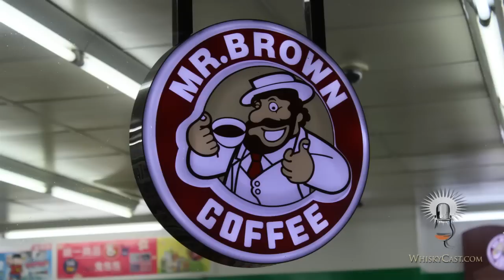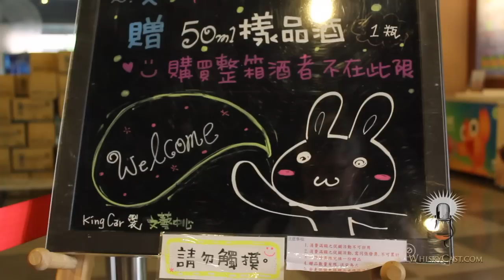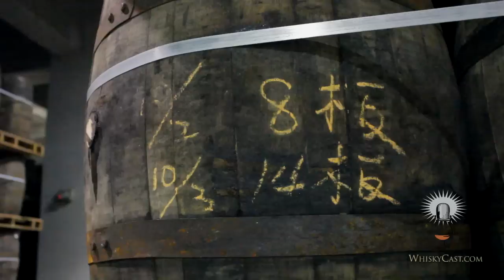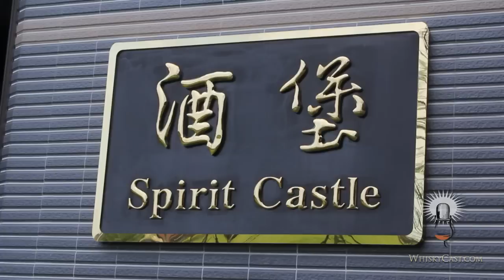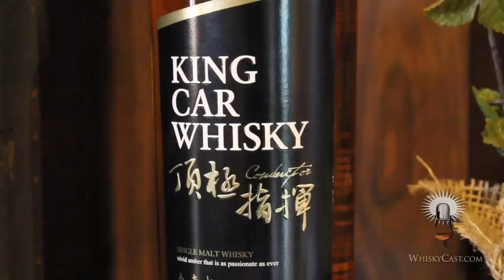WhiskyCast HD: Kavalan - Revealing the Mystery of Taiwan's First Single Malt Whisky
It took Taiwan's entry into the WTO in 2002 to fulfill the dream of a whisky-loving Taiwanese industrialist. T.T. Lee took advantage of the end of a government monopoly on distilling to build a world-class whisky distillery in Taiwan.  King Car's Kavalan single malts have been shocking whisky experts for the last two years, and this is a rare look at what makes King Car's whiskies unique.